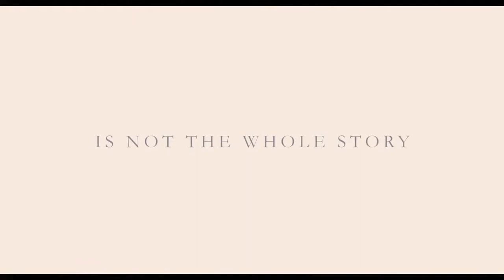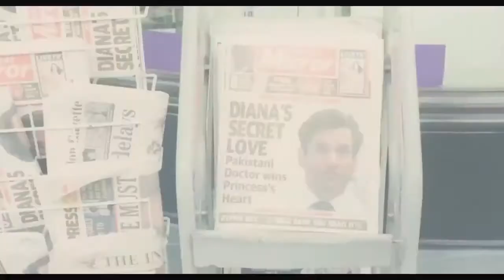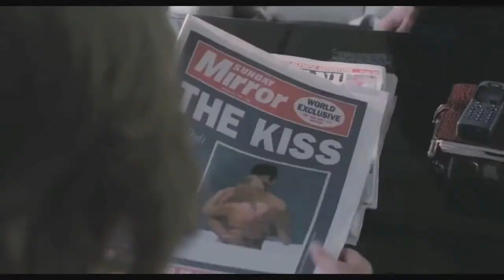Diana - Official Trailer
During the last two years of her life, Princess Diana embarks on a final rite of passage: a secret love affair with Pakistani heart surgeon Hasnat Khan.

Director: Oliver Hirschbiegel
Writers: Stephen Jeffreys (screenplay), Kate Snell (book)
Stars: Naomi Watts, Naveen Andrews, Douglas Hodge